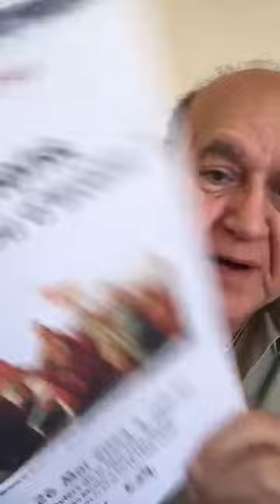Informations Générales Arméniennes -19 Mai 2023